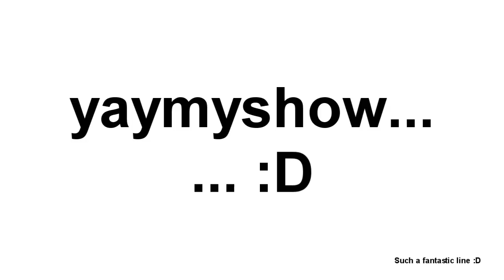We Wish You A Merry Christmas Sing Along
NEED...SLEEP